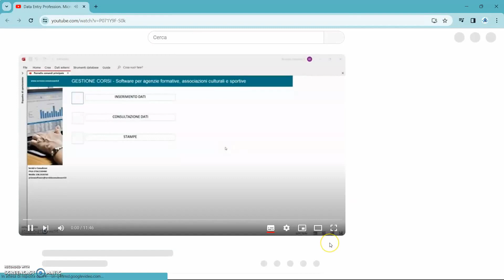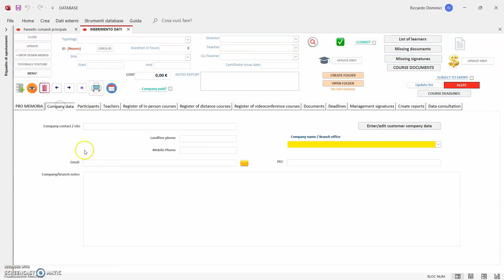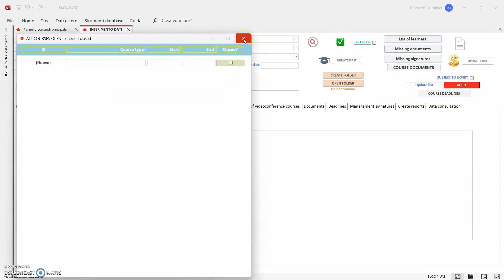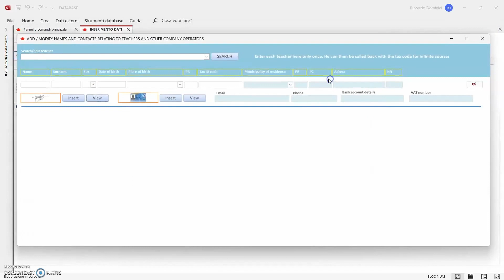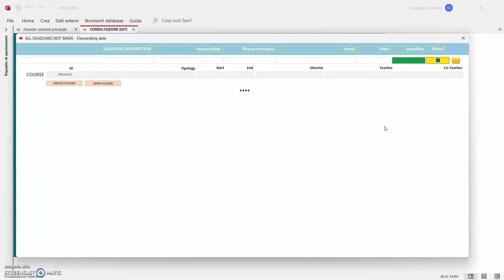דאַטאַ ענטרי פאַך. מיקראָסאָפט אַקסעס ווייכווארג מיט לעבן דערלויבעניש. טוטאָריאַלז אין באַשרייַבונג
אינטערנאַציאָנאַלע ווערסיע. צובינד אין ענגליש
ווידעא טוטאָריאַלז מיט סאַבטייטאַלז אין 45 שפּראַך. יאָוטובע איבערזעצונג נאָך דעם טעקסט, אין דער געבוירן שפּראַך, איז קאַנסידערד ביז דער קלענסטער דעטאַל אין טערמינען פון פּונקטואַציע און סינטאַקס.

קויפן די ווייכווארג פֿאַר $ 4.99 - ווערסיע מיט ענגליש צובינד
אָטאַמאַטיק אראפקאפיע אין די סוף פון די צאָלונג פּראָצעס

דאַטן פּאָזיציע פּראָפעסיאָנאַל. ווייכווארג טריינינג יידזשאַנסיז, אַסד און קולטור אַססאָסיאַטיאָנס
לעבן ווייכווארג דערלויבעניש אויך פֿאַר די פירמע ווו איר אַרבעט אָדער וועט אַרבעטן

VIDEOTUTORIALS ווייכווארג נוצן